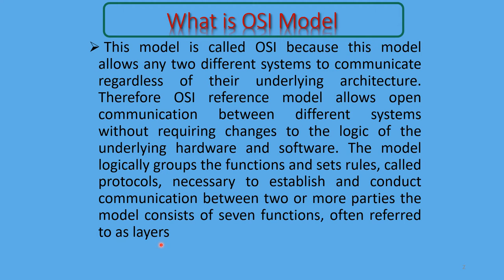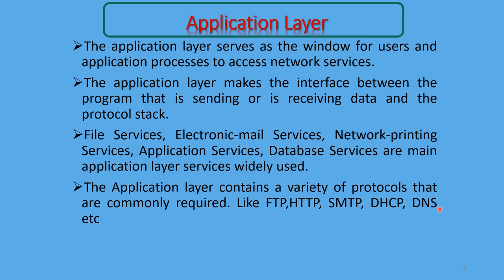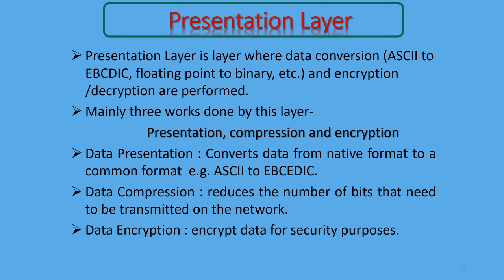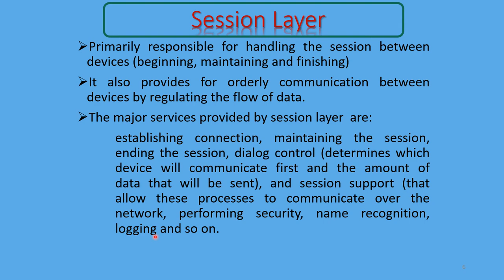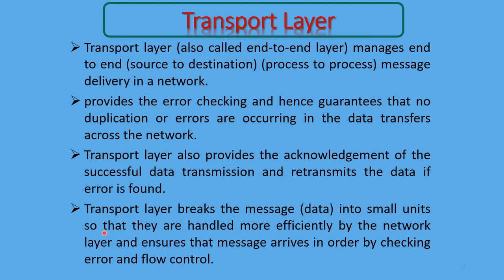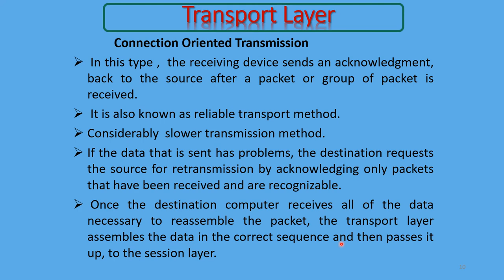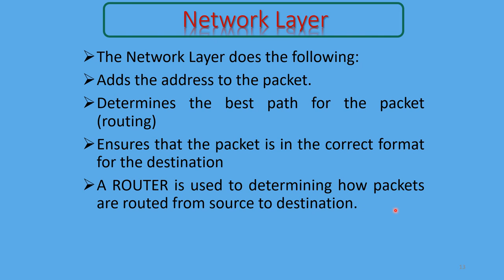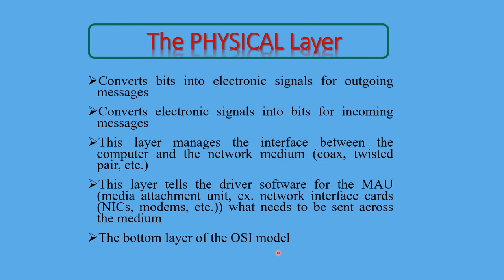osi model | introduction | basic concept | full description of osi model in hindi/eng | function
In this vedio following content of the vedio  are
 osi mode
introduction
 This model is called OSI because this model allows any two different systems to communicate regardless of their underlying architecture. Therefore OSI reference model allows open communication between different systems without requiring changes to the logic of the underlying hardware and software. The model logically groups the functions and sets rules, called protocols, necessary to establish and conduct communication between two or more parties the model consists of seven functions, often referred to as layers

seven layer of osi model are
 Application layer
presentation layer
session layer
transport layer
network layer
data link layer
physical layer
1. application layer
The application layer serves as the window for users and application processes to access network services.

The application layer makes the interface between the program that is sending or is receiving data and the protocol stack.

File Services, Electronic-mail Services, Network-printing Services, Application Services, Database Services are main application layer services widely used.

The Application layer contains a variety of protocols that are commonly required. Like FTP,HTTP, SMTP, DHCP, DNS etc

 2. presentation layer

Presentation Layer is layer where data conversion (ASCII to EBCDIC, floating point to binary, etc.) and encryption /decryption are performed.

Mainly three works done by this layer-
  Presentation, compression and encryption

Data Presentation : Converts data from native format to a common format  e.g. ASCII to EBCEDIC.

Data Compression : reduces the number of bits that need to be transmitted on the network.

Data Encryption : encrypt data for security purposes.

3. session layer
Primarily responsible for handling the session between devices (beginning, maintaining and finishing)
The major services provided by session layer  are:

     establishing connection, maintaining the session, ending the session, dialog control (determines which  device will communicate first and the amount of  data that will be sent), and session support (that  allow these processes to communicate over the  network, performing security, name recognition,  logging and so on.

4. transport layer
Transport layer (also called end-to-end layer) manages end to end (source to destination) (process to process) message delivery in a network.

provides the error checking and hence guarantees that no duplication or errors are occurring in the data transfers across the network.

Transport layer also provides the acknowledgement of the successful data transmission and retransmits the data if error is found.

Transport layer breaks the message (data) into small units so that they are handled more efficiently by the network layer and ensures that message arrives in order by checking error and flow control.

5. network layer
The Network Layer does the following:
Adds the address to the packet.
Determines the best path for the packet (routing)
Ensures that the packet is in the correct format for the destination

A ROUTER is used to determining how packets are routed from source to destination.

6. data link layer

It is responsible for reliable node-to-node delivery of data.

It receives the data from network layer and creates frames, add physical address to these frames and pass them to physical layer

The data link layer provides error-free transfer of data frames from one node to another over the physical layer, allowing layers above it to assume virtually error-free transmission over the link.

7. physical layer
Converts bits into electronic signals for outgoing messages

Converts electronic signals into bits for incoming messages

This layer manages the interface between the  computer and the network medium (coax, twisted pair, etc.)

This layer tells the driver software for the MAU (media attachment unit, ex. network interface cards (NICs, modems, etc.)) what needs to be sent across the medium